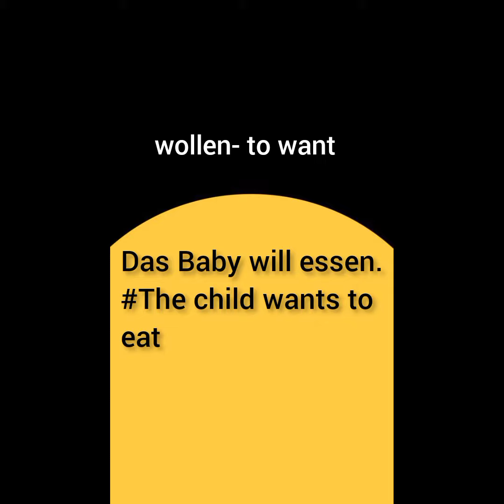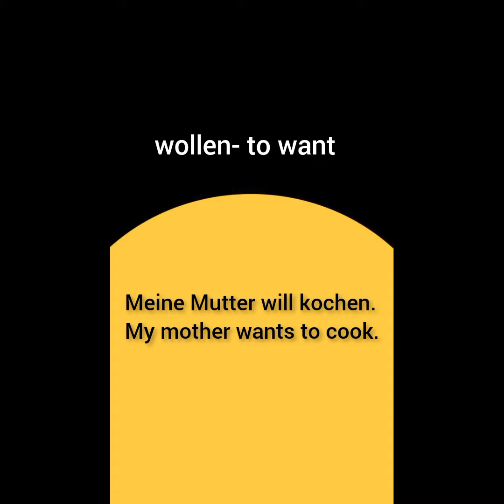A1 Sprechen, Grammatik: Modal Verb; wollen